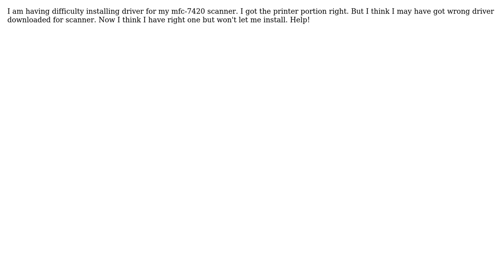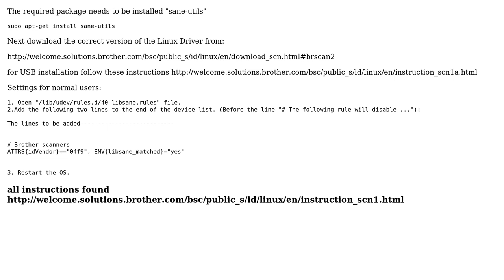Ubuntu: How do I install a scanner driver for a Brother mfc-7420?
With thanks & praise to God, and with thanks to the many people who have made this project possible! | Content (except music & images) licensed under cc by-sa 3.0 | Music | Images & others | With thanks to user Tony Morgan user Ringtail user Jorge Castro and the Stack Exchange Network Trademarks are property of their respective owners. You are responsible for your own actions.